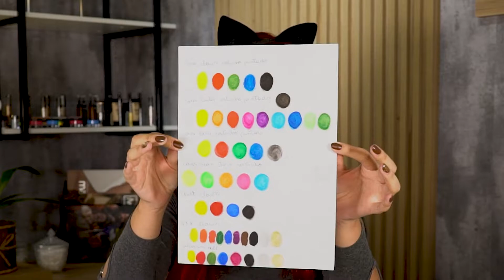CRIANDO CARTELA DE CORES 🎨 na Maquiagem Artística 👩‍🎨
Que a Maquiagem Artística é considerada como uma verdadeira obra de arte na nossa pele, isso nós já sabemos. Mas o fato que podemos usar as mesmas ténicas dos quadros na pele, ai já é novidade para muitos!

Neste vídeo te conto como fazer uma cartela de colorimetria e de cores usada nas pinturas em aquarela, para seus trabalhos com a maquiagem artística.